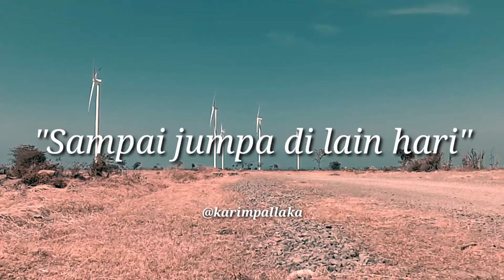Status Wa keren Sampai jumpa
Lagu dari endank soekamti - sampai jumpa (cover tami aulia)

Loc. PLTB. TOLO, Kab. jeneponto, Provinsi Sulawesi selatan, Indonesia